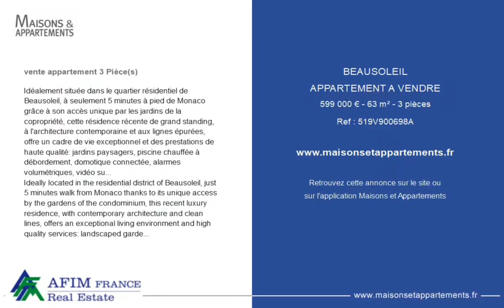BEAUSOLEIL - APPARTEMENT A VENDRE - 599 000 € - 63 m² - 3 pièce(s)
Référence : 519V900698A

Idéalement située dans le quartier résidentiel de Beausoleil, à seulement 5 minutes à pied de Monaco grâce à son accès unique par les jardins de la copropriété, cette résidence récente de grand standing, à l'architecture contemporaine et aux lignes épurées, offre un cadre de vie exceptionnel et des prestations de haute qualité: jardins paysagers, piscine chauffée à débordement, domotique connectée, alarmes volumétriques, vidéo surveillance et matériaux de grande qualité,... En avant-dernier étage de la résidence, ce magnifique appartement de type 3 Pièces, d'une surface habitable de 63 m², est parfaitement agencé autour d'un vaste séjour avec cuisine américaine équipée ouvrant sur une terrasse incroyable de 42 m² dominant la Principauté de Monaco, le cap Martin et la mer Méditerranée ! Deux chambres, une salle d'eau, un WC indépendant, une buanderie et un dressing complètent l'appartement. Entièrement climatisé, le bien bénéficie de récents aménagements de qualité: nombreux rangements intégrés exploitant Intelligemment chaque surface intérieure, pergola/auvent connectée couvrant parfaitement l'ensemble de la terrasse, ... L'appartement est vendu avec un garage fermé et une cave dans la copropriété, inclus dans le prix de vente. Bien soumis au statut de la copropriété. Nombre de lots: 37. Charges courantes annuelles: 4.170 € (incluant chauffage, eau chaude et eau froide). Honoraires agence inclus charge vendeur.

Ideally located in the residential district of Beausoleil, just 5 minutes walk from Monaco thanks to its unique access by the gardens of the condominium, this recent luxury residence, with contemporary architecture and clean lines, offers an exceptional living environment and high quality services: landscaped gardens, heated infinity pool, connected home automation, volumetric alarms, video surveillance and high quality materials, ... On the penultimate floor of the residence, this magnificent 3-room apartment, with a living area of 63 m², is perfectly arranged around a large living room with fitted kitchen opening onto an incredible 42 m² terrace overlooking the Principality of Monaco, Cape Martin and the Mediterranean Sea! Two bedrooms, a bathroom, a separate toilet, a laundry room and a dressing room complete the apartment. Fully air-conditioned, the property benefits from recent quality fittings: numerous integrated storage spaces. intelligently each interior surface, connected pergola / awning perfectly covering the entire terrace, ... The apartment is sold with a closed garage and a cellar in the condominium, included in the sale price. Although subject to the status of the condominium. Number of lots: 37. Annual current charges: € 4,170 (including heating, water hot and cold water). Agency fees included seller's charge.

Cette annonce vous est proposée par l'agence AFIM France

|2469458|